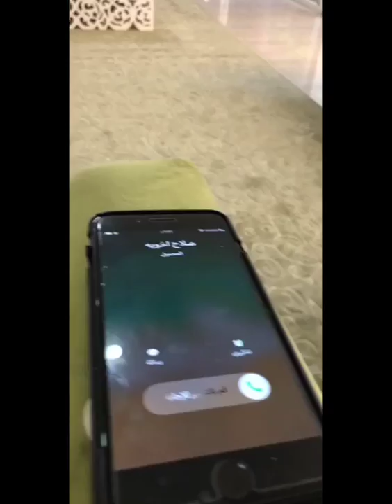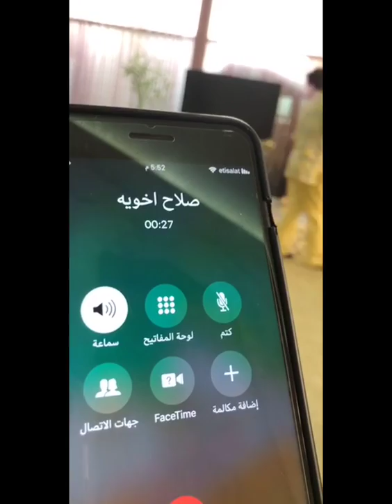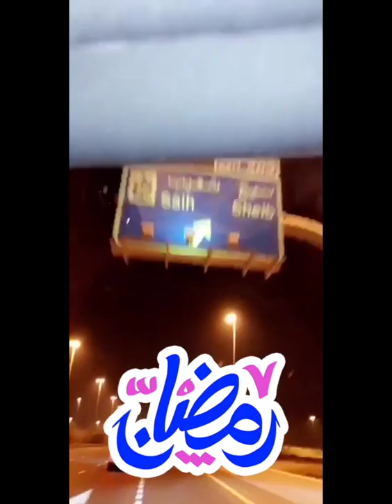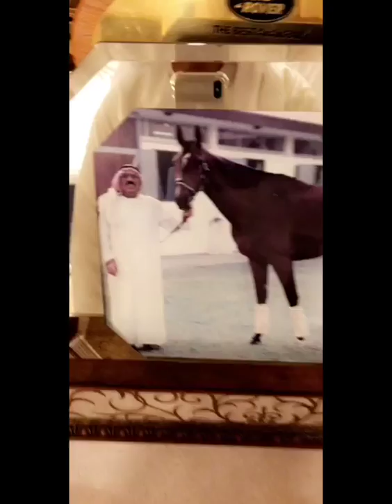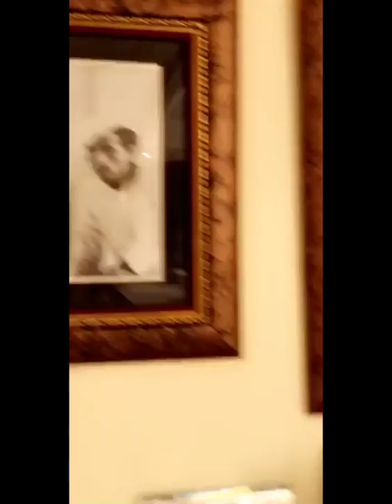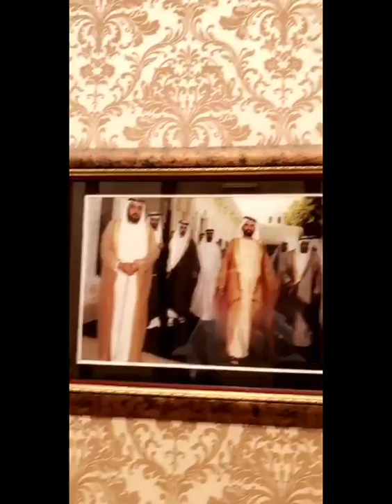خالد الخالدي-في ضيافة مجلس ابناْء محمد بن خدية في ند الشبا -دبي